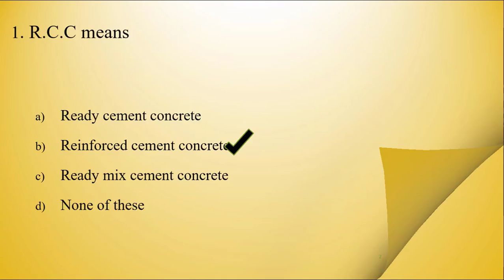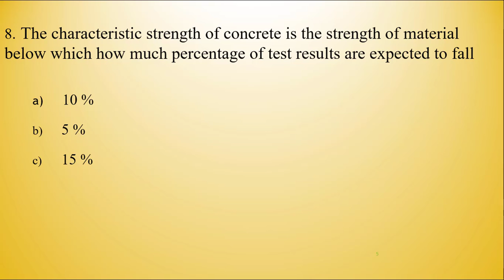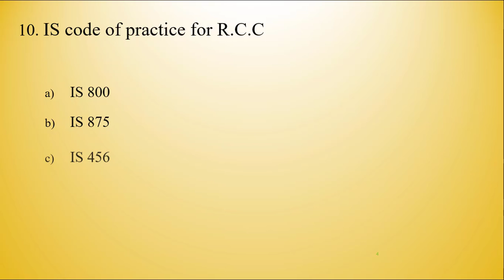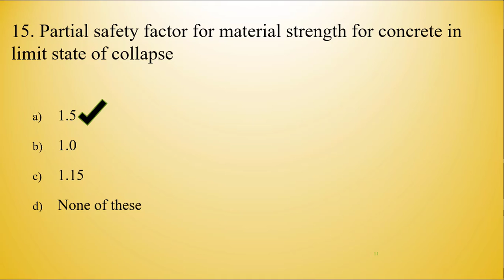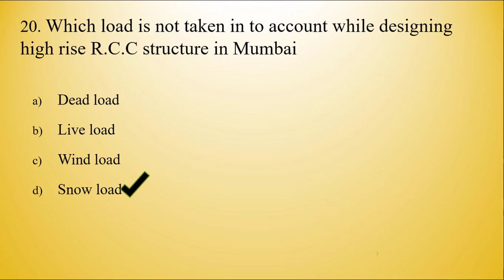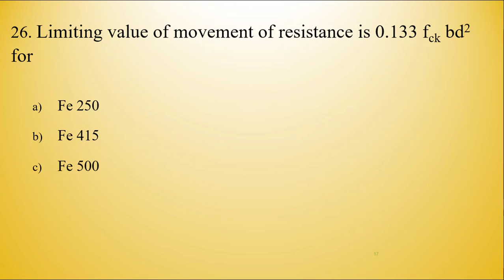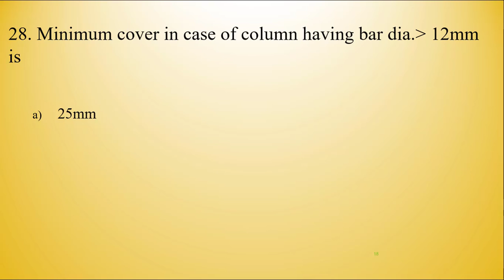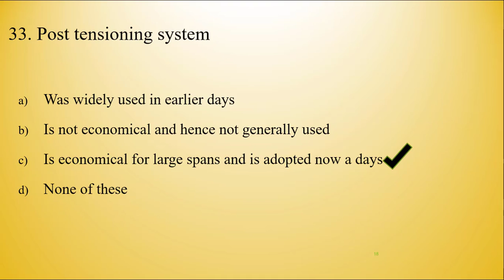mcq on design of R.C.C structures part-1||17604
about video,
In this video series we have started short lectures on mcq on design of R.C.C structures,
 In this video you are going to see important 35 mcqs with answer in 12 min